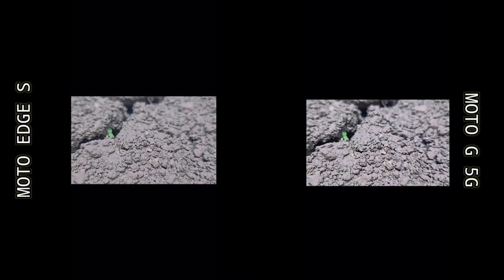Moto G 5g Vs Moto Edge S Camera Test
Moto g 5g vs Moto Edge S FULL COMPARISON
Moto g 5g vs Moto Edge S Camera Comparison
Moto g 5g vs Moto Edge S camera setting
MOTO g Camera Test
Moto Edge s Camera
Moto g 5g vs Moto Edge S Camera Features
Galaxy A32 Vs Realme Narzo 30 Pro Camera review
Moto g 5g Camera
Moto Edge S Camera test